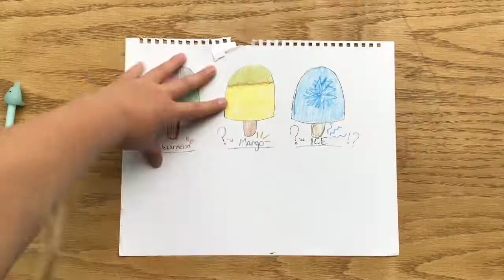Guess the POPSICLE flavor!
Do you remember my video- Guess The Cupcake Flavor? Well, i decided to make a Guess The Popsicle Flavor too! Enjoy! 😉
Thanks so much for supporting my channel! That would be awesome!
See y’all! Bye!